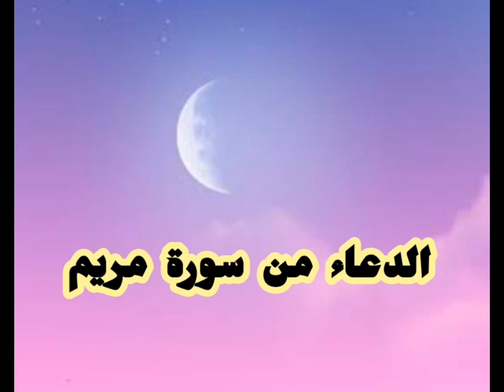الدعاء من سورة مريم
بعض الأدعية من سور القران الكريم